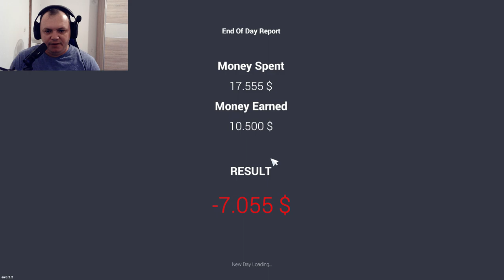Car For Sale Simulator 2023 — Kakve su ovo ponude ljudi moji?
carforsalesimulator2023 Pogledajte kakve to ponude nude ovi ljudi iz Car for Sale Simulatora i uživaj te.